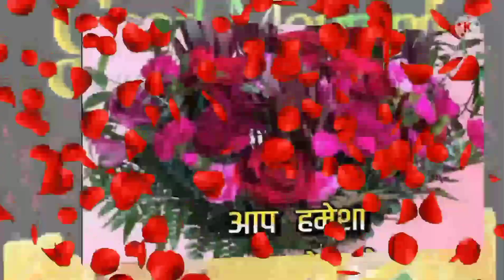Good MORNING 🌞 video